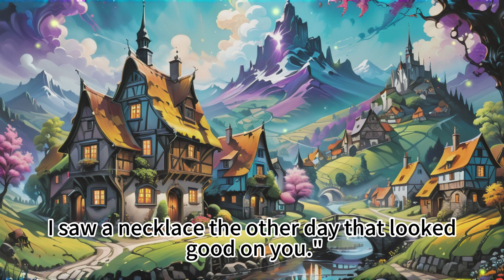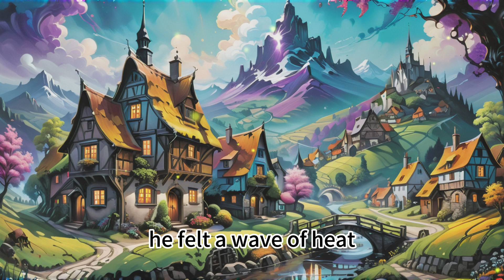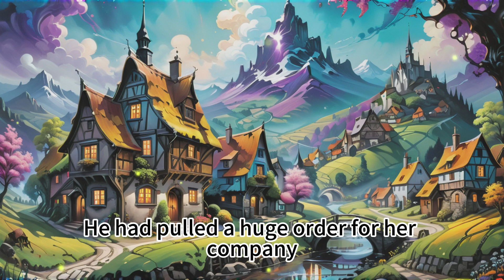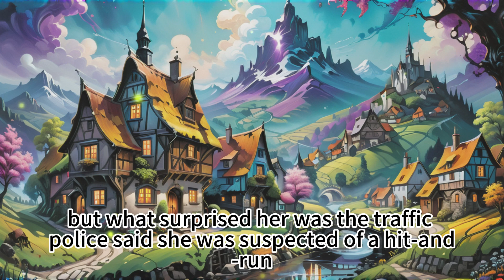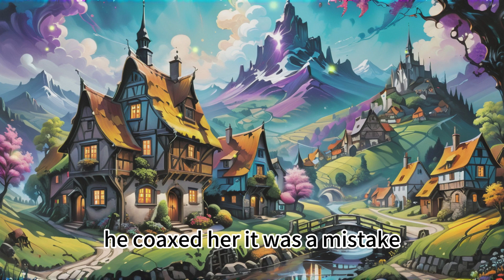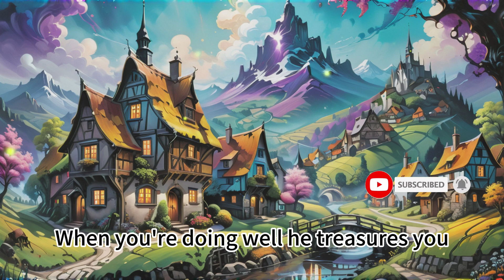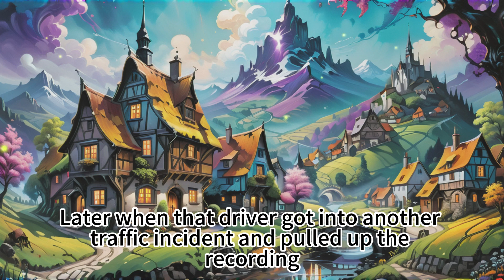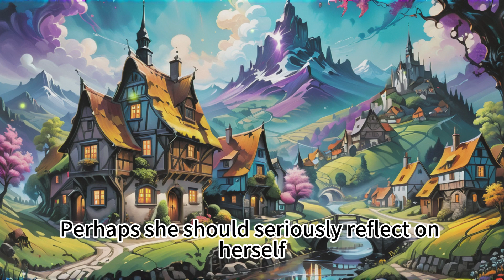A man's last dignity is in the bed